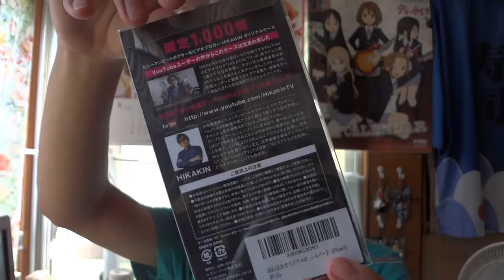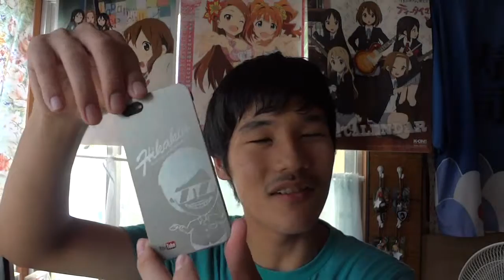【進撃の巨人】超大型巨人フェイスマスク買ってみた！